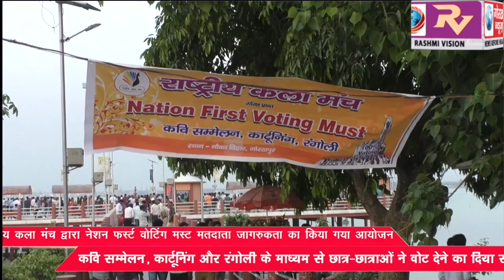राष्ट्रीय कला मंच द्वारा नेशन फस्र्ट वोटिंग मस्ट मतदाता जागरुकता का किया गया आयोजन, कवि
राष्ट्रीय कला मंच द्वारा नेशन फस्र्ट वोटिंग मस्ट मतदाता जागरुकता का किया गया आयोजन, कवि सम्मेलन, कार्टूनिंग और रंगोली के माध्यम से छात्र-छात्राओं ने वोट देने का दिया संदेश